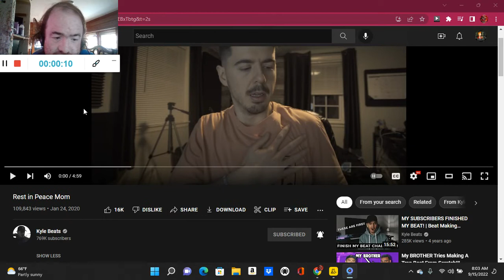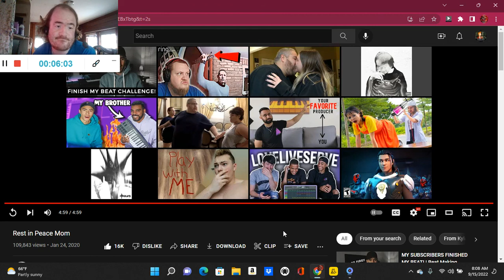Rest in Peace Mom (Reaction; #2192)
Another Reaction;

Shoutout to @KyleBeats_

Drop A Like for more @KyleBeats_ Reactions;